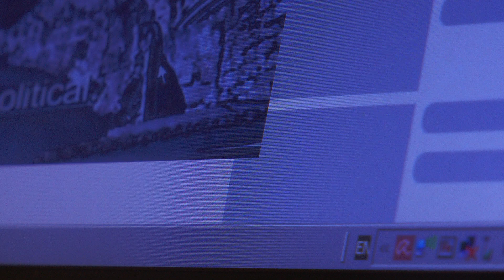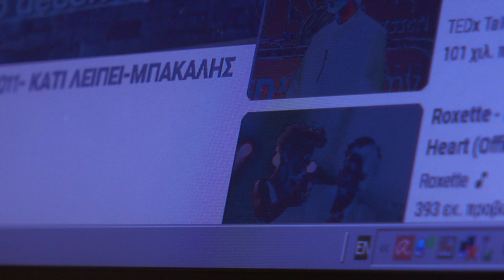PART FOR EVER-JOHN BAKALIS-2022